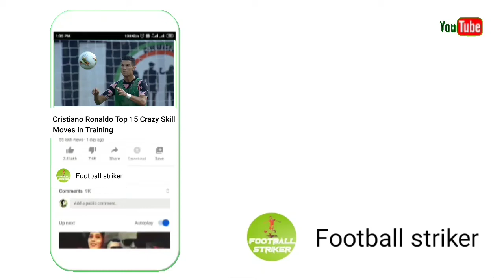মেসি ফিরছেন মাঠে,কাতার বিশ্বকাপ খেলতেচান এরিকসন || messi || eriksen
===Related tag===

christian eriksen falls to ground,christian eriksen desmayo,christian eriksen inter milan,tottenham christian eriksen,euro cup finland vs denmark,christian eriksen health update,football striker,lio messi join psg,messi health update,covid messi news,করোনা কাটিয়ে মাঠে ফিরছেন মেসি,কাতার বিশ্বকাপ খেলতে চান এরিকসন,messi news,bengali football update,messi join psg,french cup psg,champions league,league1 messi 1 goal,lio health covid update

===More INFO===

⚠️এই চ্যালেনের ভিডিও পুনরায় ডাউনলোড করে অন্য কনো অনলাইনের মাধ্যমে আপলোড কোরবেন না।

✔✔ PLEASE SHARE YouTub Link of this VIDEO.

Football knowledge.Giving you knowledge about Football's history.

📺আমাদের চ্যালেনের অন্যান্য ভিডিও গুলি 📺